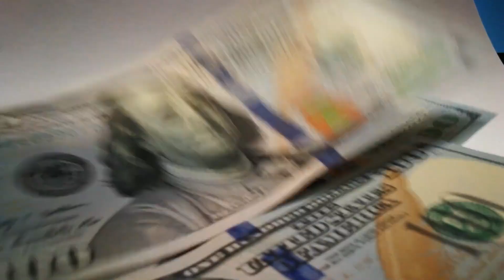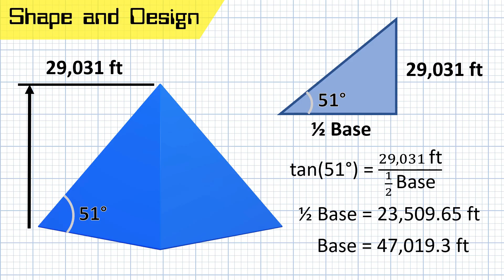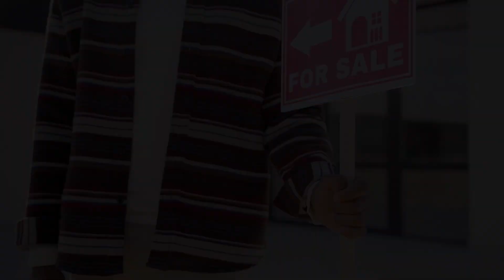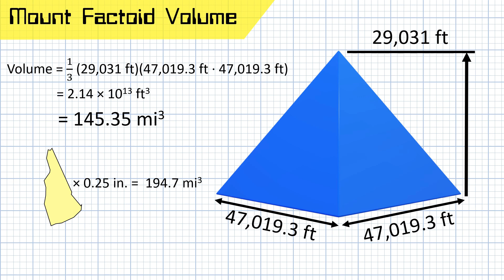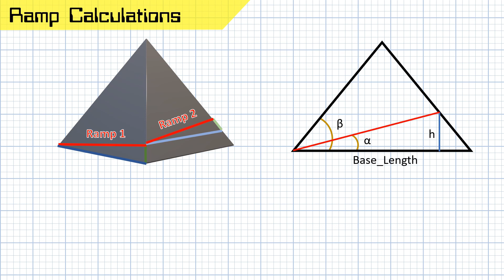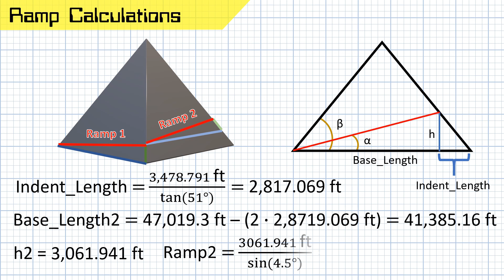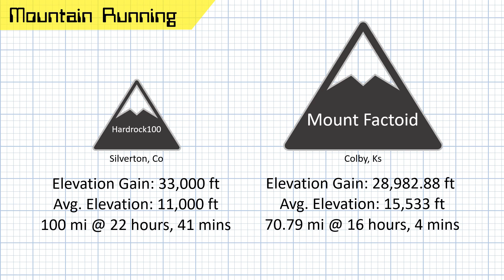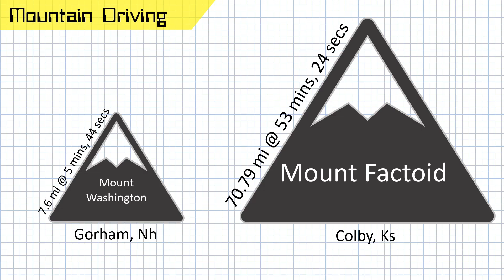Creating a New Tallest Mountain - Taller than Mount Everest!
Reaching the highest point on Earth is very difficult but it doesn't have to be. Let's explore a little bit about Mount Everest and build a new & improved mountain to take its place. In this video I'll breakdown the cost, size, and ability/speed to climb up a new tallest mountain in the world.

Background music by Michael Quiroz. Some graphics provided via Slidesgo templates which have been modified and allowed for commercial projects. All other graphics are original and videos are all attribution free unless otherwise noted in the video.